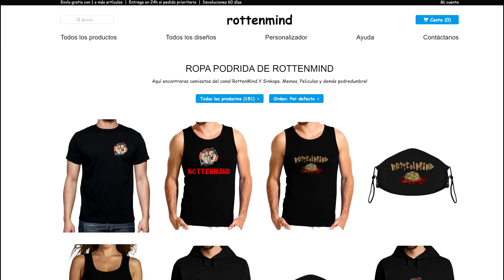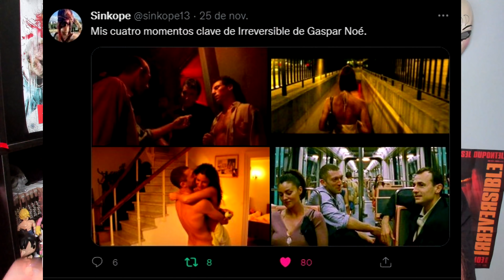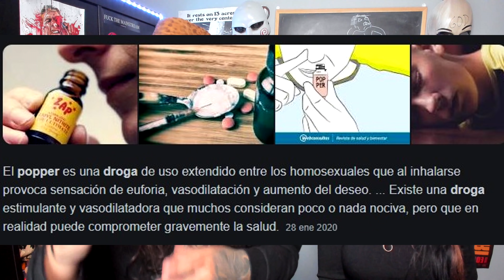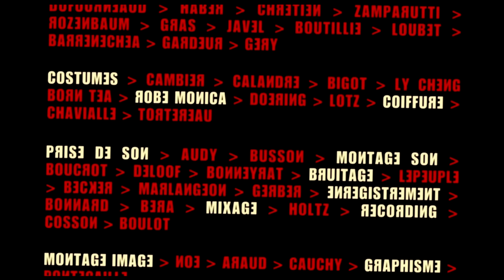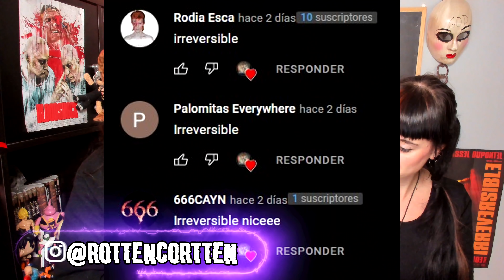IRREVERSIBLE | Resumen NO APTO PARA SENSIBLES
⬇️⬇️ Sinopsis ⬇️⬇️

Irreversible. Porque el tiempo lo destruye todo. Porque algunos actos son irreparables. Porque el hombre es un animal. Porque el deseo de venganza es un impulso natural. Porque la mayoría de los crímenes quedan sin castigo. Porque la pérdida del amado destruye como un rayo. Porque el amor es el origen de la vida. Porque toda la historia se escribe con esperma y sangre. Porque las premoniciones no modifican el curso de los acontecimientos. Porque el tiempo lo revela todo: lo mejor y lo peor. (FILMAFFINITY)

Música Intro: Facundo sandberg "No te quise ofender" Instagram: @No_te_Quise_Ofender🎮